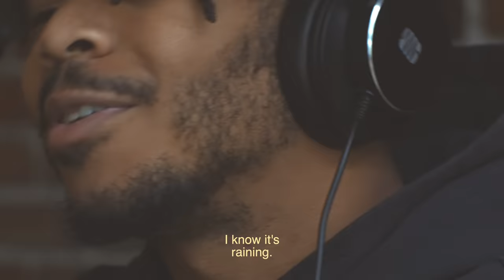KOTA the Friend - PNW (Official Video)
KOTA The Friend held a private listening session for fans in Portland, OR and turned it into a music video. These are the live reactions of fans listening to the song "PNW" for the first time.